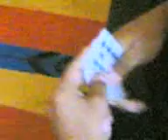زكريات تعليم يوسف الطرنيب